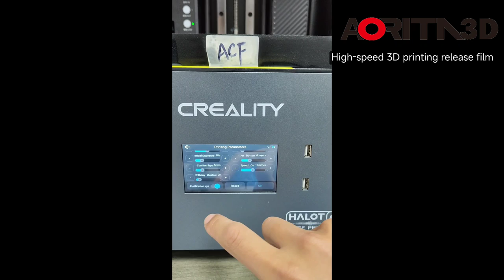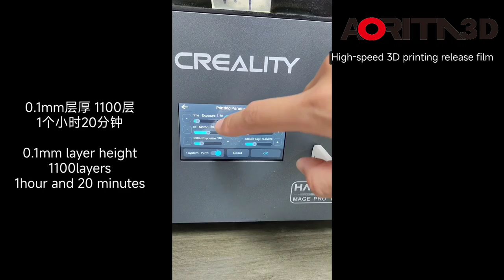Test ACF high-speed film on next Level desktop resin printer-Creality Halot mage pro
On this high-speed desktop printer of Creality, we tested our ACF high-speed release film. It separates the model very smoothly on the mage pro machine. This high-speed printing combination increases the printing speed by 2 to 3 times.